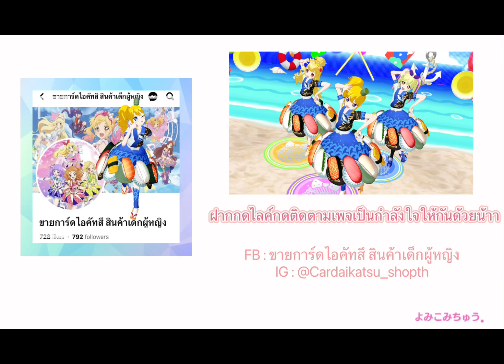Idol Land Pripara - Hokago Hatouru Dasshu (2)